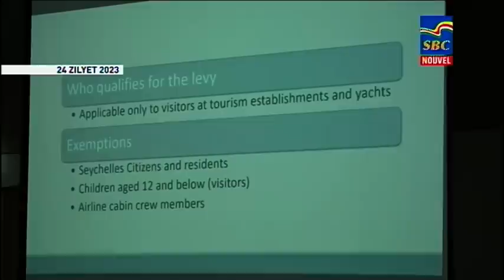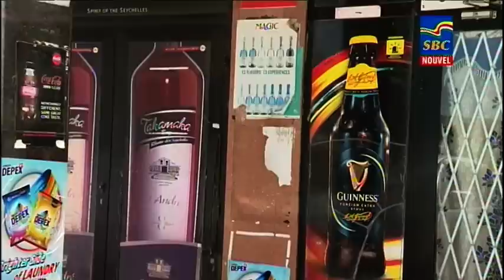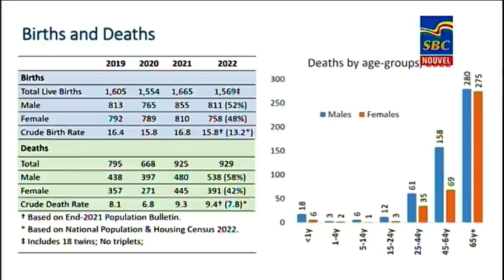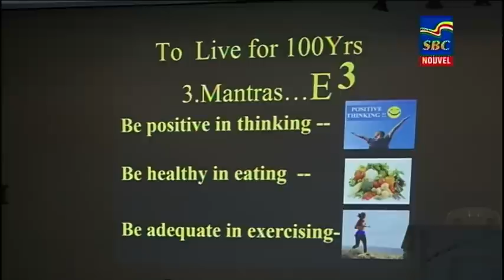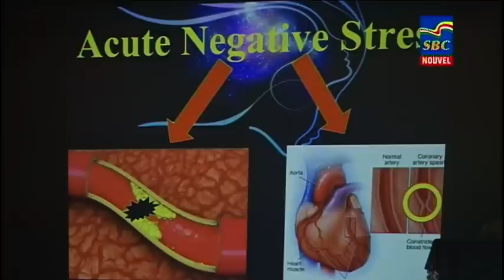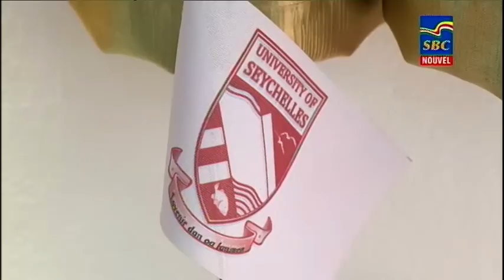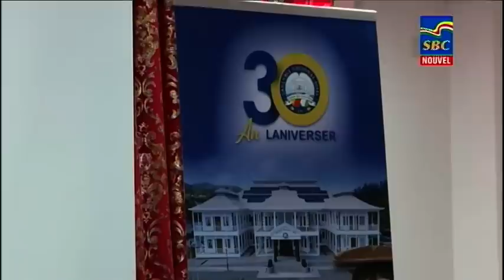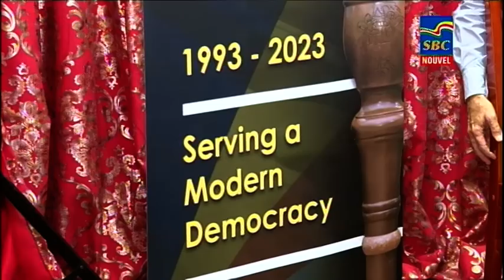8 p.m News 27-07-2023